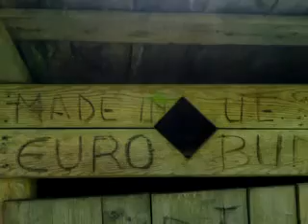Drumet in Bistrita - Borcutul din Dalbidan, Colibita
Traseu de 8 km de la ieșire din Mita,  în stânga, pe Izvorul Lung și după  5 km în fata pe Dalbidan încă 3 km.